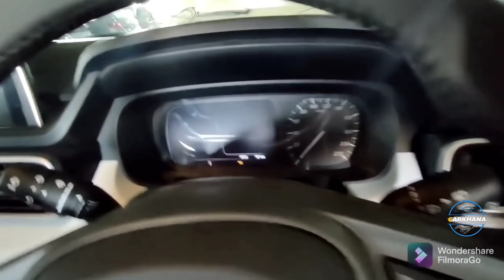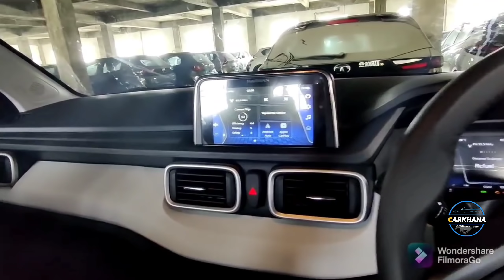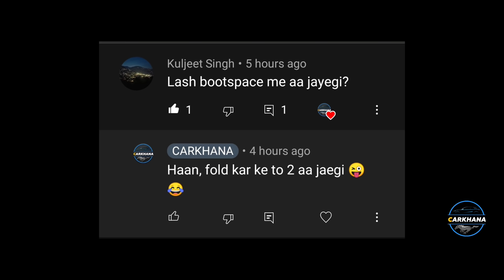TATA PUNCH 👊🏻 Viewers के expectations पे कितना खरा उतनी? इसमें क्या नही मिलेगा किसी ने बताया ही नहीं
If you have any details or photos, videos of TATA PUNCH 👊🏻 please share with us